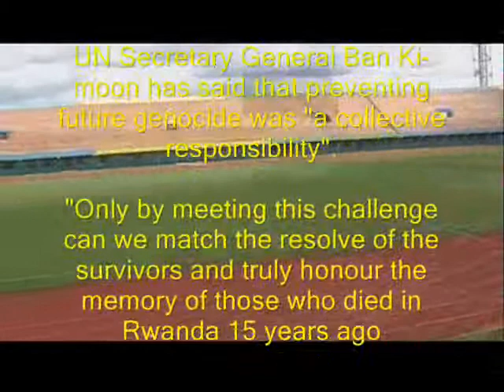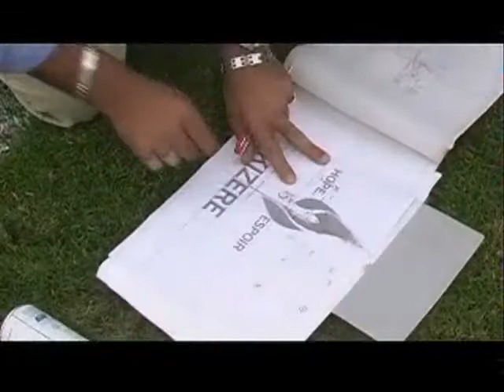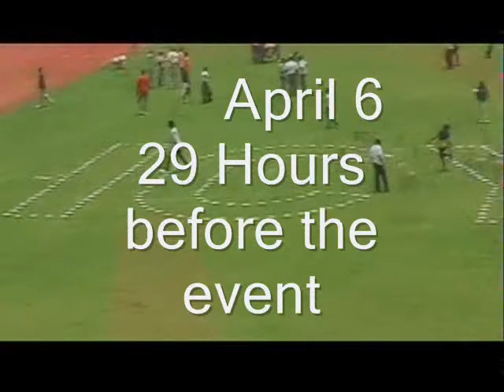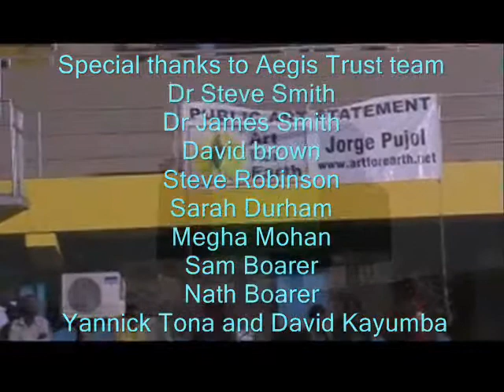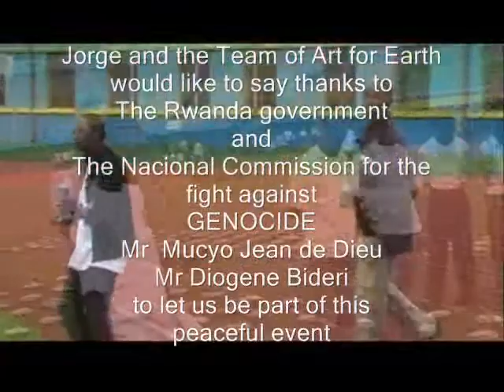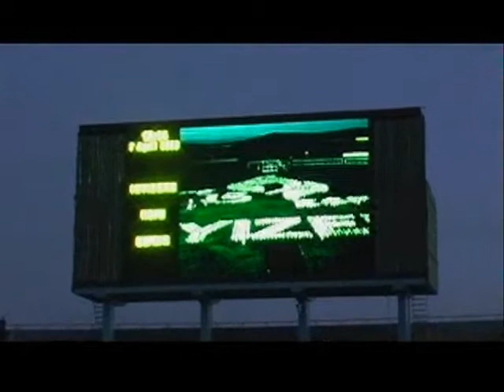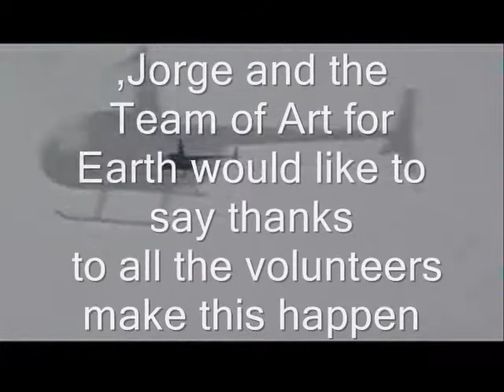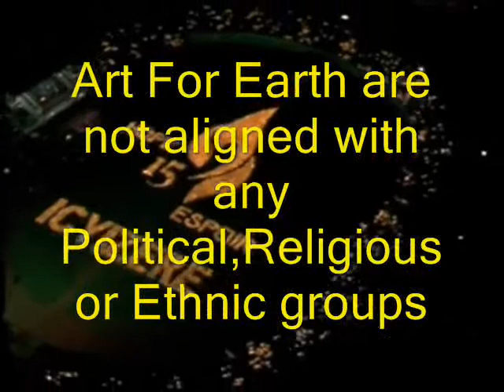Rwanda 15 Anniversary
Genocide in Rwanda - 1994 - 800,000 Deaths

Beginning on April 6, 1994, and for the next hundred days, up to 800,000 Tutsis were killed by Hutu militia using clubs and machetes, with as many as 10,000 killed each day.

Rwanda is one of the smallest countries in Central Africa, with just 7 million people, and is comprised of two main ethnic groups, the Hutu and the Tutsi. Although the Hutus account for 90 percent of the population, in the past, the Tutsi minority was considered the aristocracy of Rwanda and dominated Hutu peasants for decades, especially while Rwanda was under Belgian colonial rule.